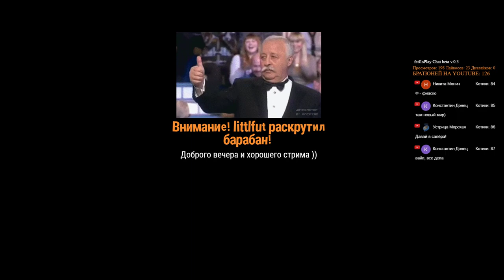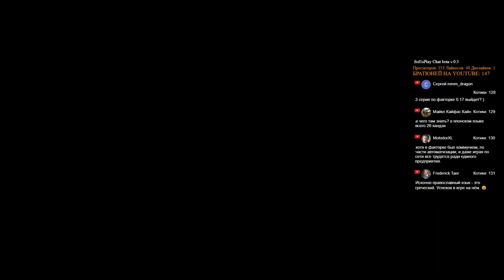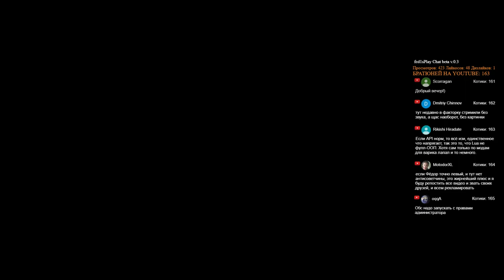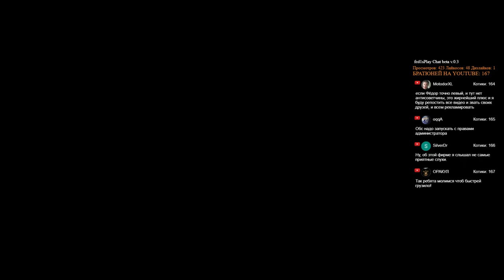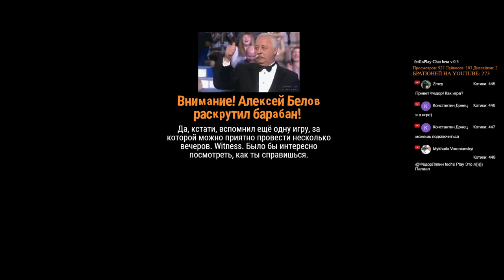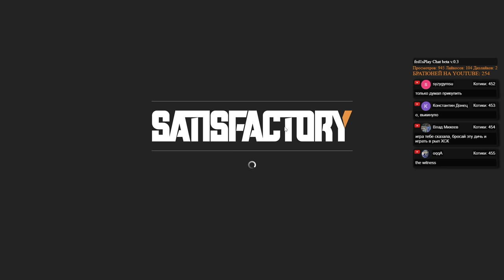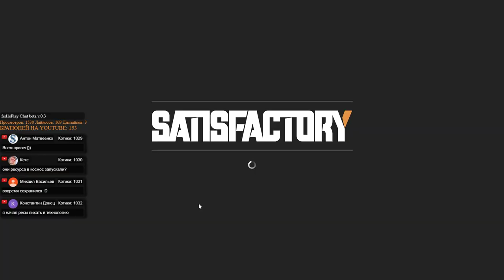SATISFACTORY. Смотрим бета-версию релиза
Satisfactory — игра с видом от первого лица и открытым миром, в которой вам предстоит заниматься строительством заводов, а также исследовать и сражаться.

Есть мнение, что скачивание и установка игры займёт некоторое время, поэтому стрим может быть задержан/отменён.

Патроны месяца:

DedSergeich
Oleg Tsarev
Jester
WladySpb
VitDagger
Константин "Админский" Донец
Vasiliy
Serhg8
EvilTwin
Aivan_2008
Mlexeri
Sergey P142H Matyukhin
Scorragan
Djod52
KamiCatZe
Ян Pterax
DenSL666
Tony N
Alexander Berezin